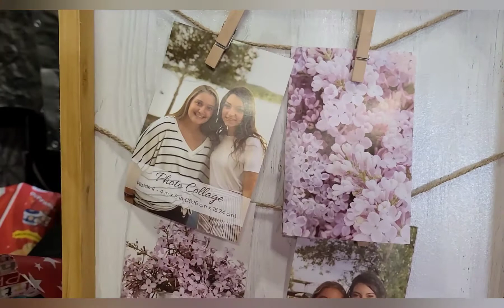my lovely co.worker birthday party Amigas/Amigos